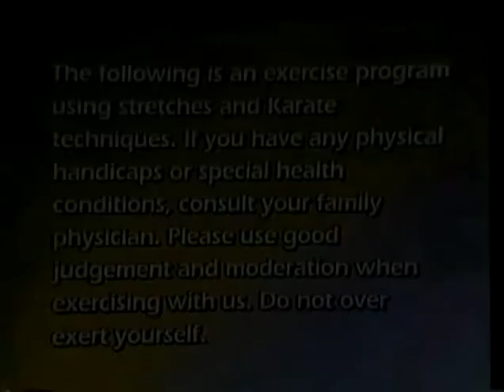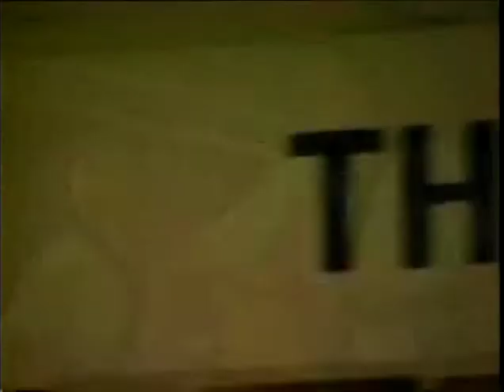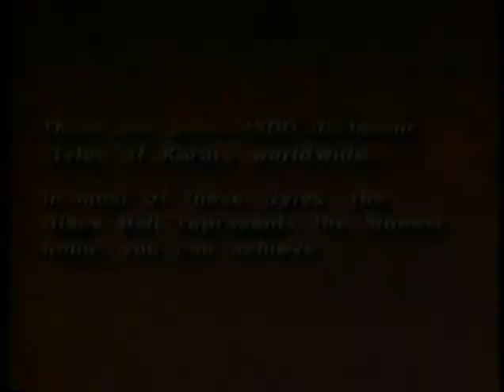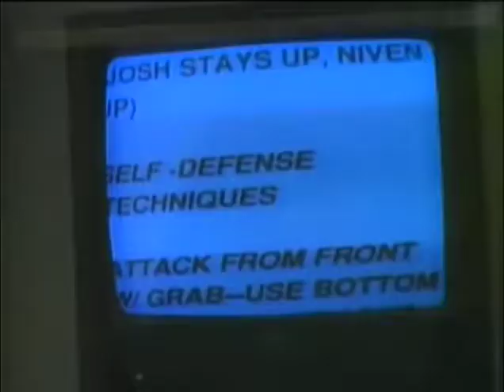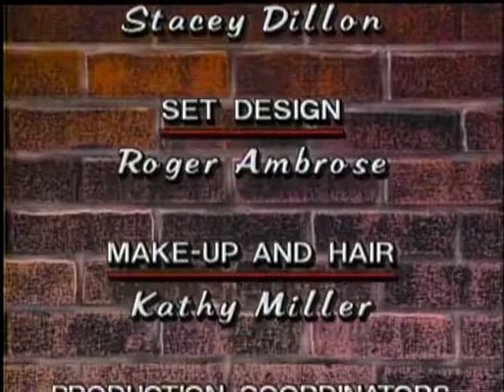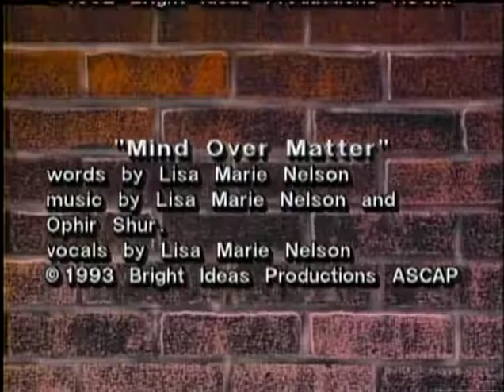Карате для детей. Упражнения. Видеоуроки.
Каратэ для детей — это система самозащиты, исключающая использование оружия. В первоначальной версии «каратэ» означает «китайская рука». Отсюда, родиной данного вида единоборства является Китай. Человека, который занимается каратэ, называют вовсе не каратистом, а каратэки. При этом одежда для занятий данным видом борьбы именуется не кимоно, а кэйкоги или доги. Заниматься подготовкой к обучению каратэ можно уже с 5-ти лет.  Каратэ — занятие, одинаково подходящее как для девочек, так и для мальчиков.